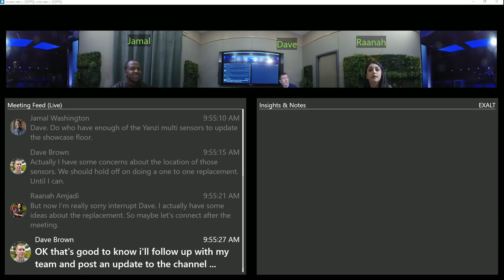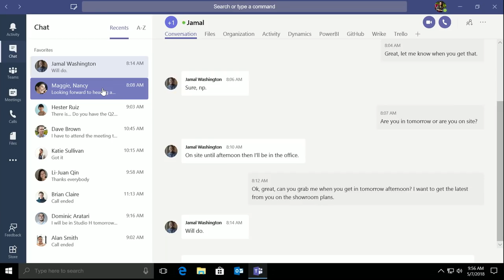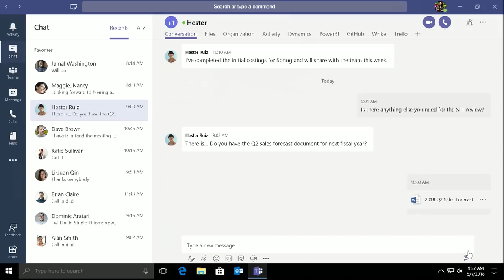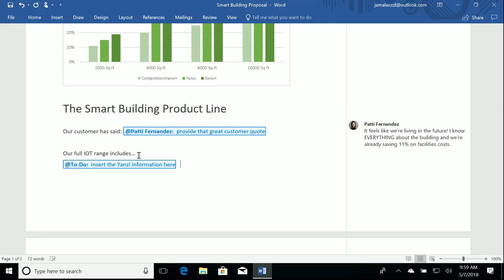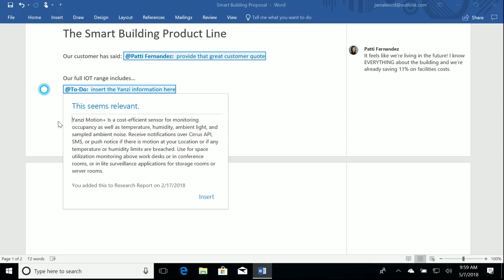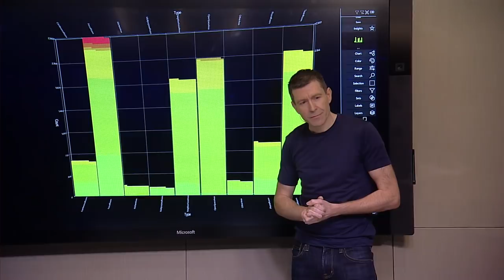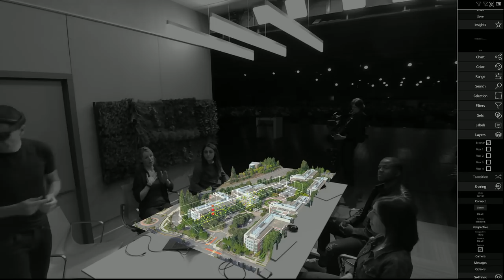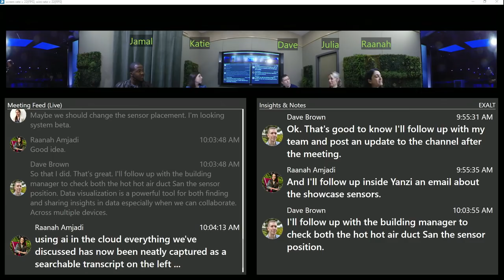Microsoft Build: Modern Meetings Demo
Modern meetings: On stage at Microsoft Build 2018, Teams marketing manager Raanah Amjadi explores how real-time AI services, Microsoft 365 and Cortana promote active collaboration in meetings. From real-time transcription to immediate data access in Power BI, integrated tools are bringing coworkers and content together in new ways.